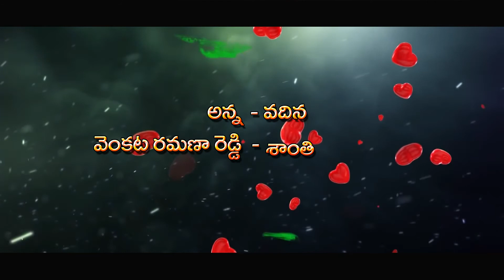TITLES abhi studio vinukonda